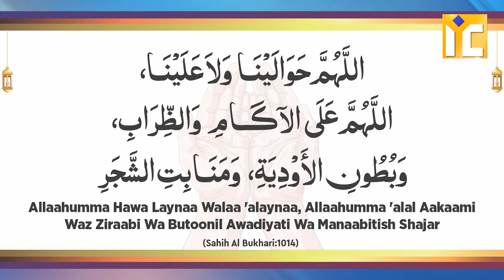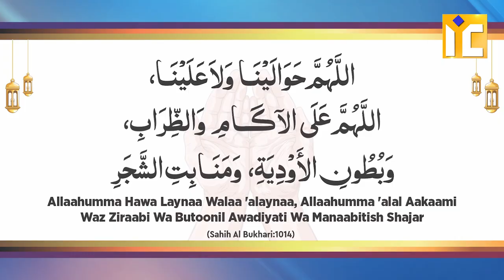Barish Rukne Ke Liye Dua | Shaikh Abul Bayan Salafi